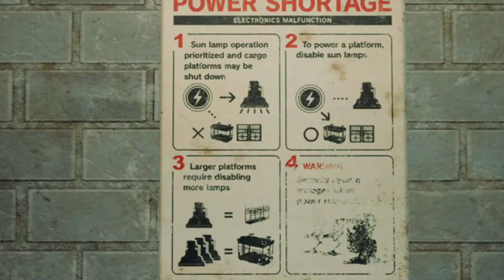Final Fantasy VII Remake | #15 - Capítulo 6, El sol de la barriada (1ª parte)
Salimos de los tuneles y llegamos a las vías de mantenimiento de la plataforma del sector 4. "Solamente" tendremos que atravesarlas hasta llegar al elevador que nos dejara cerca del reactor nº5. Tranquilo, bueeeno solo enemigos y el sistema de defensa.